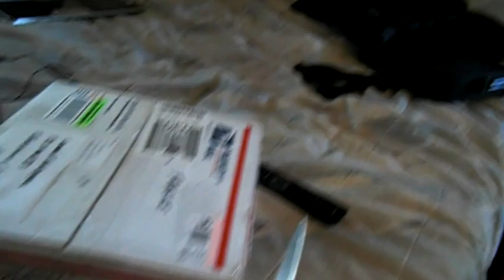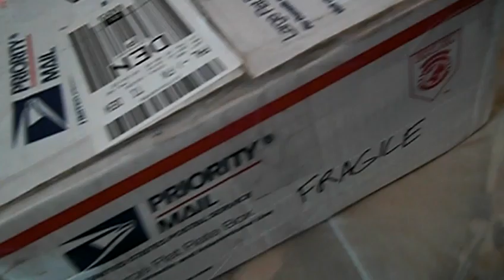Magnum 40 oz